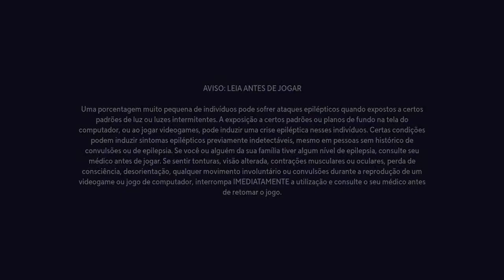Não consigo jogar multiversus fica dando erro de conexão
Eu ja tenho a conta da wanner bros ggames